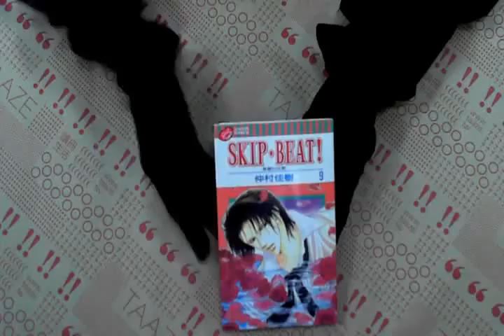TAAZE｜SKIP‧BEAT！─ 華麗的挑戰─ （9） 二手書書況 9861157174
TAAZE｜讀冊生活網路書店「SKIP‧BEAT！─ 華麗的挑戰─ （9）」，找二手書請至